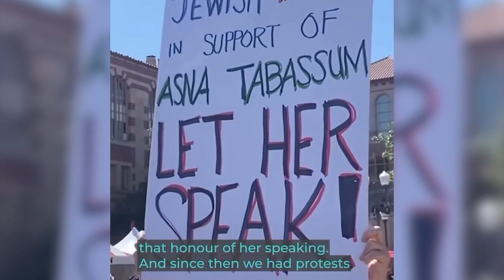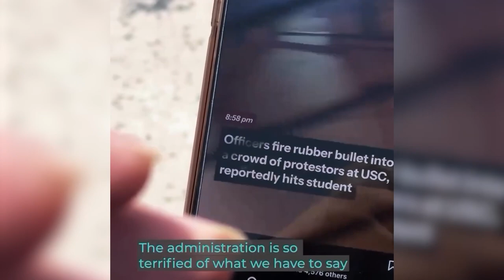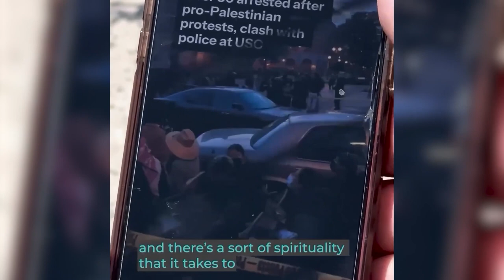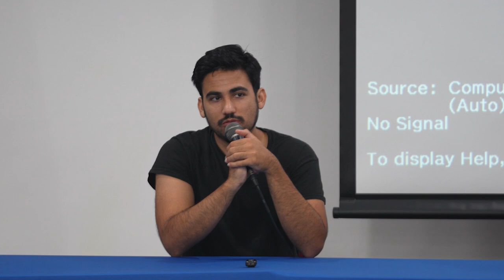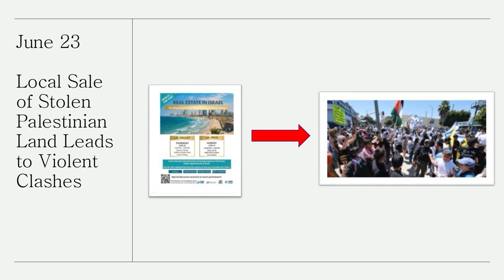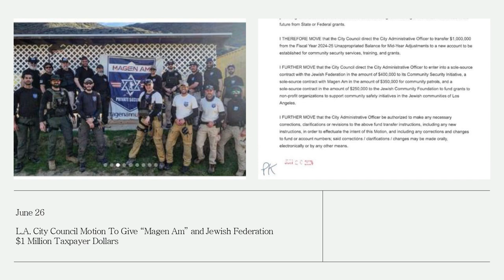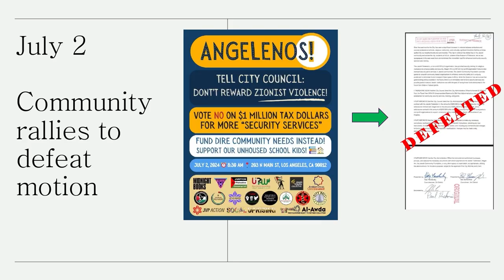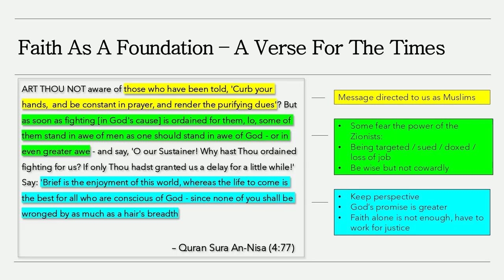Protecting Student Voices, Exposing Sales of Stolen Palastinian Land | Gaza & Our Freedom of Speech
"Protecting Student Voices and Exposing Stolen Palestinian Land" features firsthand eyewitness testimonies from students, community members, and activists. The video highlights the critical issues surrounding the selling of stolen Palestinian land and the importance of amplifying student voices in this crisis. Through powerful narratives and personal experiences, the video sheds light on the ongoing challenges faced by Palestinians activists in the US and the vital role of activism in advocating for justice and human rights.